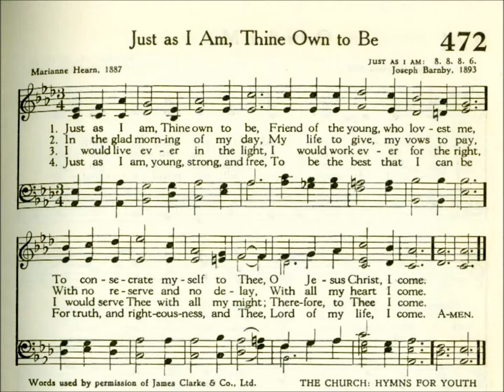Just As I Am, Thine Own to Be (Dunstan)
Text by: Marianne Hern 1887
Tune: Dunstan by: Joseph Barnby 1893

Here is my complete recording of the Presbyterian 1955 Hymnbook:

1 Just as I am, Thine own to be,
Friend of the young, who lovest me,
To consecrate myself to Thee,
O Jesus Christ, I come.

2 In the glad morning of my day,
My life to give, my vows to pay,
With no reserve and no delay,
With all my heart I come.

3 I would live ever in the light,
I would work ever for the right;
I would serve Thee with all my might;
Therefore, to Thee I come.

4 Just as I am, young, strong, and free,
To be the best that I can be
For truth, and righteousness, and Thee,
Lord of my life, I come.

5 With many dreams of fame and gold,
Success and joy to make me bold,
But dearer still my faith to hold,
For my whole life, I come.

6 And for Thy sake to win renown,
And then to take the victor’s crown,
And at Thy feet to cast it down,
O Master, Lord, I come.